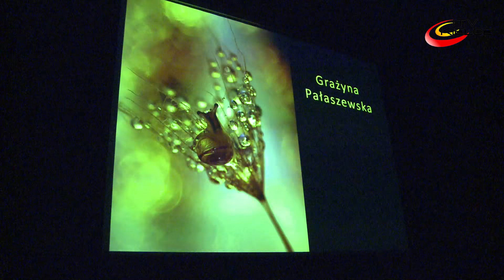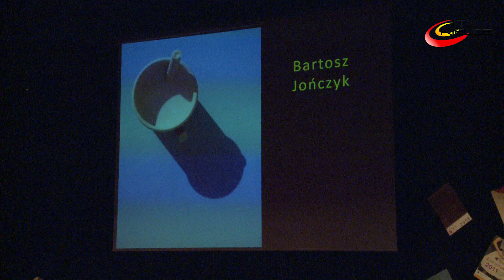Zakątki Kielc i nie tylko w kalendarzu „Życie jest Piękne”- ITV Kielce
Dwanaścioro laureatów  X edycji Ogólnopolskiego Konkursu Fotograficznego "Życie jest piękne" zostało uhonorowanych  nagrodami pieniężnymi i rzeczowymi podczas gali finałowej, która odbyła się w Kieleckim Centrum Kultury. Wybrane przez jury zdjęcia będziemy mogli podziwiać przez cały rok na fasadzie KCK - organizatora przedsięwzięcia. Na jubileuszową edycję około 430 fotografików zgłosiło - ponad 1600 zdjęć, dotyczących czterech kategorii: mody, miasta, natury i kulinariów. Każdy uczestnik mógł przysłać maksymalnie 8 zdjęć. Wśród elementów, które zauroczyły autorów - i przyniosły im nagrodę w konkursie - znalazły się m.in. barwny lizak - dzieło autorstwa jednej z laureatek, lodospad na kieleckiej Kadzielni czy maleńki ślimak sfotografowany na zroszonej gałązce rośliny podczas rodzinnego spaceru po rezerwacie Wietrznia. Na kartach kalendarza „Życie jest piękne” na 2017 rok znalazło się także nocne niebo, urokliwe zakątki Dolomitów, obserwujący fale surfer czy samotny żeglarz we mgle.
W ramach jubileuszowej edycji konkursu w kolejnym kalendarzu o mniejszym formacie znalazło się 12 zdjęć, autorstwa osób, które wyróżniono.
Artystyczną oprawą gali finałowej był recital Marty Kostur w ramach Sceny Autorskiej Studio, zatytułowany - "Jak pająk po nitce". Złożyły się na niego piosenki inspirowane autorstwa m.in.: Przemysława Gintrowskiego, Jacka Kaczmarskiego i Marka Tercza.
Patronat honorowy nad konkursem „Życie jest piękne” sprawował prezydent Kielc Wojciech Lubawski.
Laureaci X edycji konkursu "Życie jest piękne": Patryk Kos, Bartosz Kruk, Robert Lubczyński, Marta Jabłońska, Justyna Rojek, Blanka Wojtaszek, Paulina Wierzgacz, Patrycja Pająk, Stanisław Pytel, Grażyna Pałaszewska, Tomasz Rozenberg, Krzysztof  Kamil Wojtanowski.